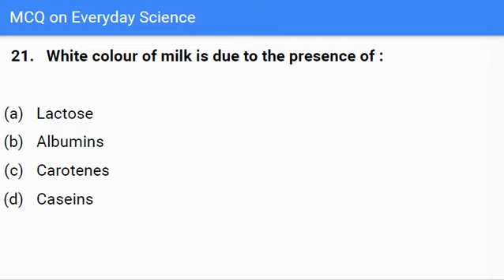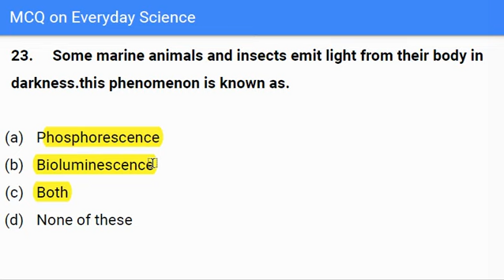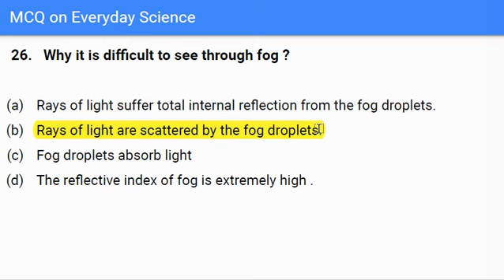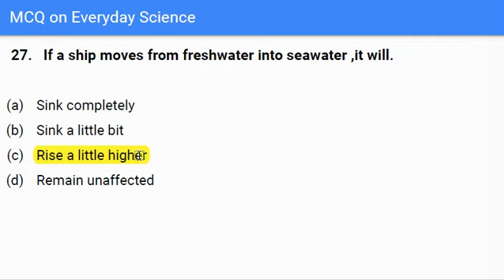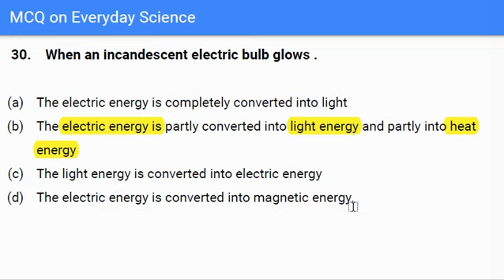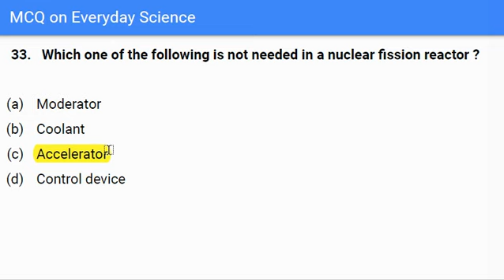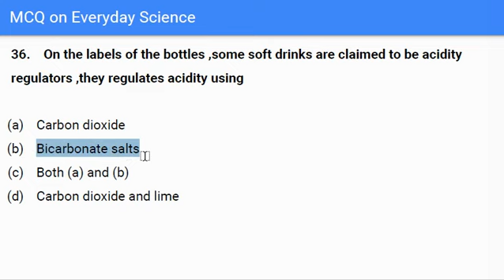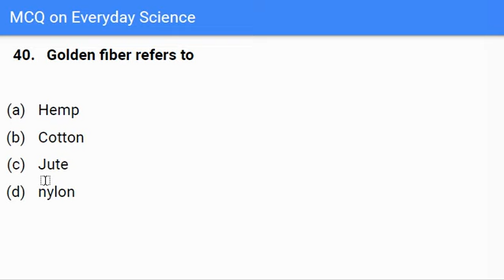MCQ on Everyday Science | By reeAcademy Part 2